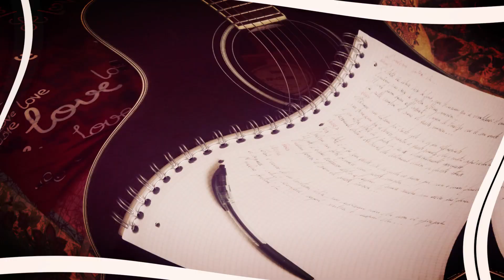L'inverno porterà via - Rino on air